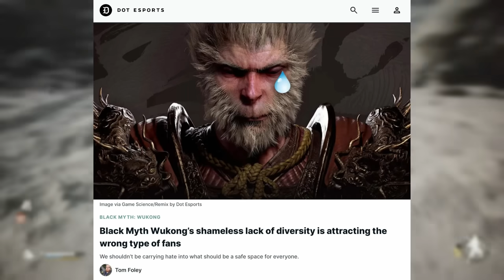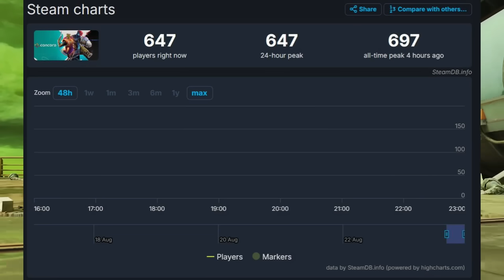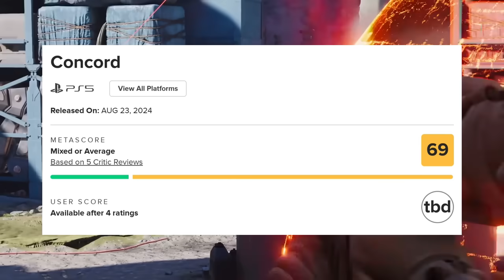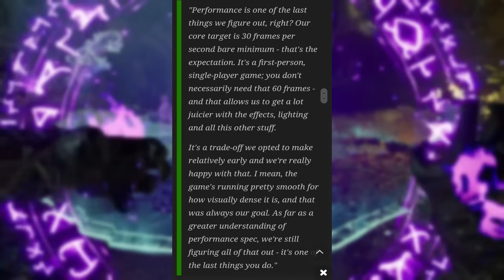New PS5 Game is Pathetic | New Xbox Report is Misleading | News Dose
Timestamps

0:00 Intro

0:43 Wukong Success Has Journalists Mad

5:17 Radacted Release Date

6:17 Concord Launch is Pathetic

11:17 Avowed 30fps Reports Are Misleading